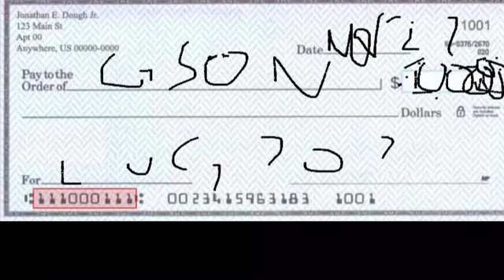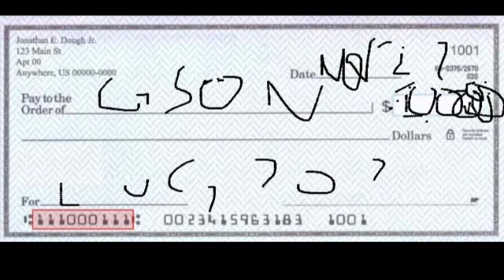Paid - G$0N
Excepted for funding @ any WellsFargo. Account # 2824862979 (We accept cash, visa, master card, debit card, and/or credit card)